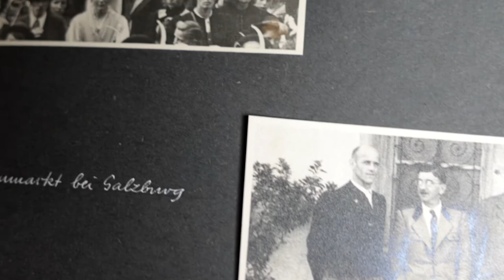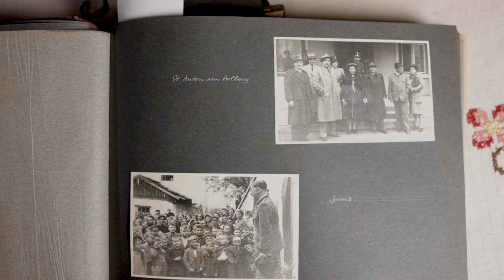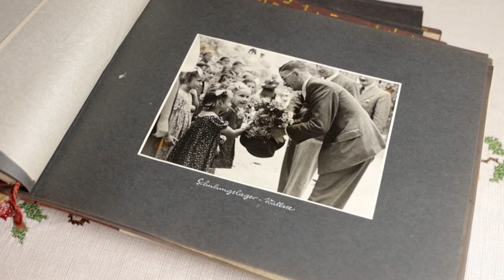120 Jahre Leopold Figl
„Glaubt an dieses Österreich.“ Vor 120 Jahren am 2. Oktober wurde Leopold Figl geboren. Er war der erste Bundeskanzler der Zweiten Republik und danach als Außenminister an den Verhandlungen zum Österreichischen Staatsvertrag maßgeblich beteiligt.